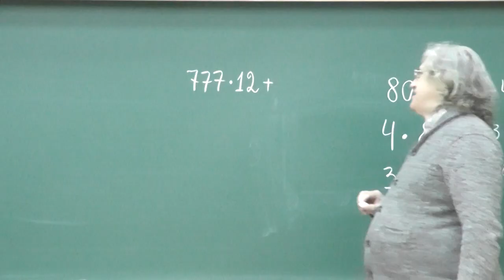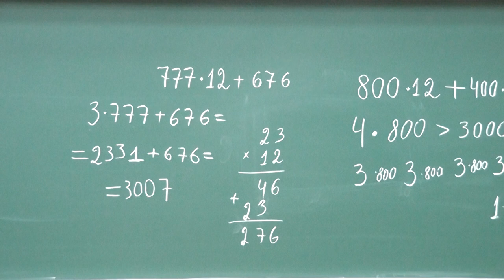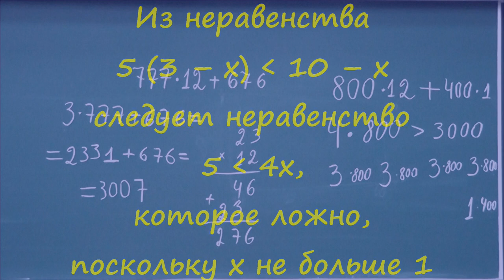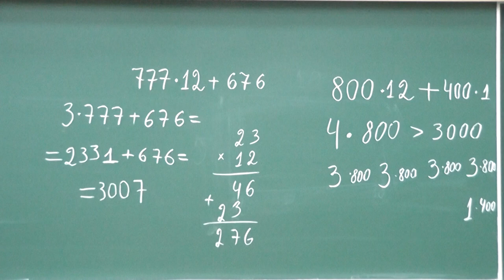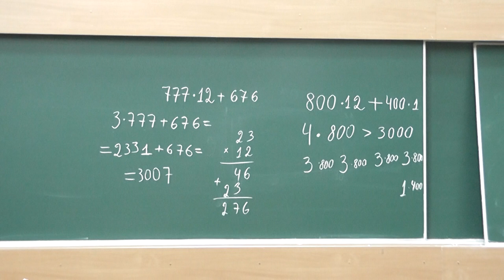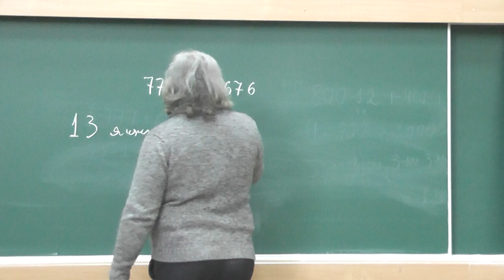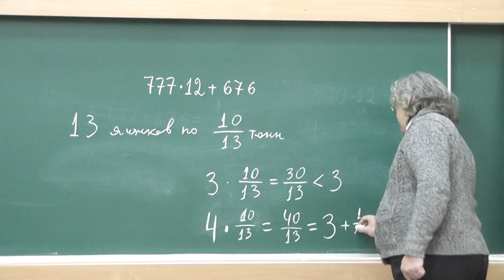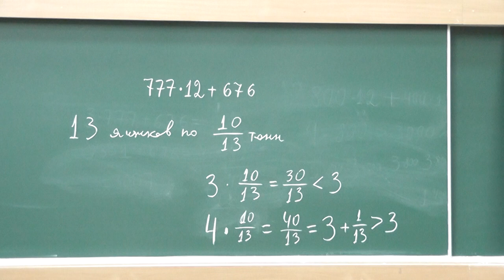21 Контейнеры и трёхтонки (решение)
Сколько трёхтонок достаточно для перевозки 10 тонн груза, упакованного в контейнеры, масса любого из которых не больше 1 тонны?